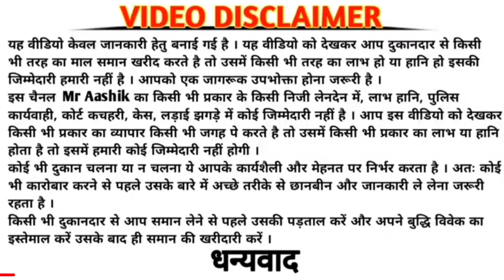कम समय मे ज्यादा मुनाफा 🤑 सीजन वाला व्यापार करना सीखें 💰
Season wala business kaise kare
Kam samay me jyada profitable business kaun hai
Gaaw me chalane wala business
Kewal saat din kaam karke kamaye lakho rupaye
Low investment business idea
New business idea for beginners
Mr aashik
Bibek bindra vivek bindra
Sonu sharma business trick
Sandeep maheshwari business tips
Balen shah
Kathmandu business plan